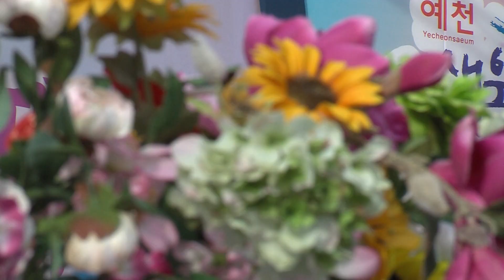가수 오세근 , 옛사랑 , SHOW가요열창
가수 오세근 ,  옛사랑 , SHOW가요열창 , 예천전국가요제특집 1부